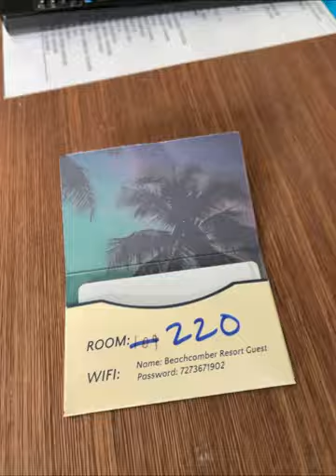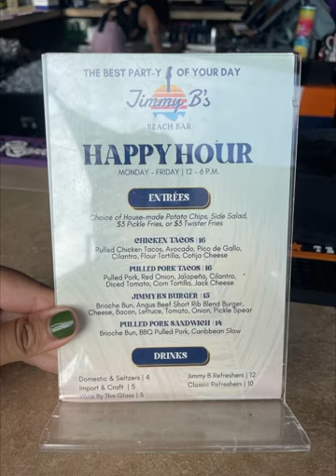The Beachcomber St. Pete Beach - long weekend